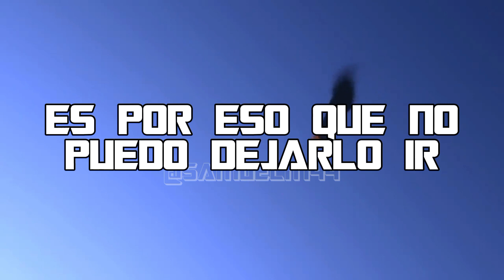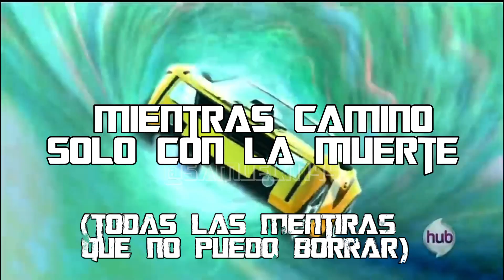Sum 41 - Noots | Sub al español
Espero que les haya gustado el video, yo desde hace tiempo quería traer videos de Transformers Godprime con canciones de Sum 41 por que eso fue mi infancia xd
Noots junto con Still Wating es una de mis canciones favoritas de Sum 41

🔵Mi Facebook
¿Que más tienes por Mostar? Es malo pero no quiero saber